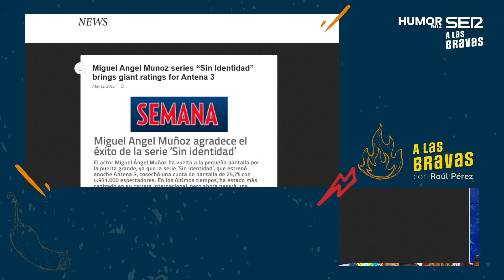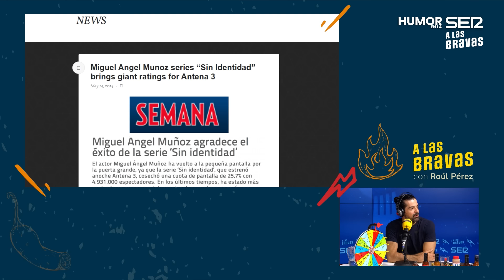🌶️A las Bravas 3x08 | Miguel Ángel Muñoz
Debutó con doce años, es actor, cantante, bailarín, pasó cien días con su 'tata', ganó Masterchef Celebrity y ahora presenta Pekín Express. Puede que estemos ante la persona más polifacética que ha pasado por el programa. Nada se le resiste y el reto picante de A las Bravas no ha podido ser menos.

A LAS BRAVAS EN SERPODCAST

Gracias a los amigos de Kitchen 154 por su ayuda y su deliciosa comida picante